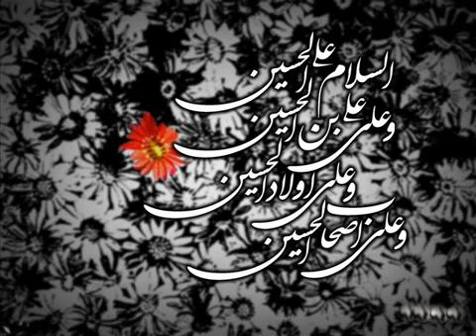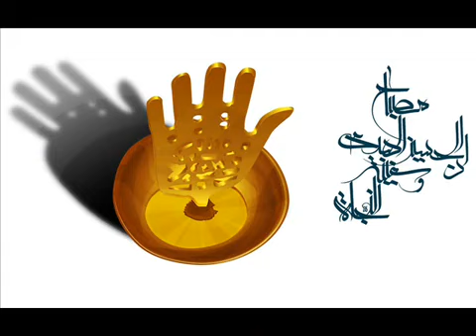Shabab-ul-Momineen (Nazim Party) - Hussain Badshah (2011).flv